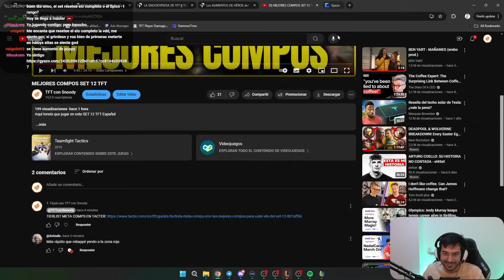ESTE AMULETO ES RIDICULO 🤯 TE DA UNA LEGENDARIA AL 3 WTF